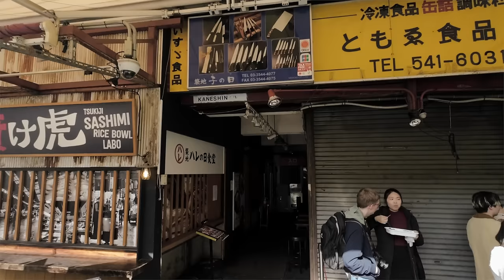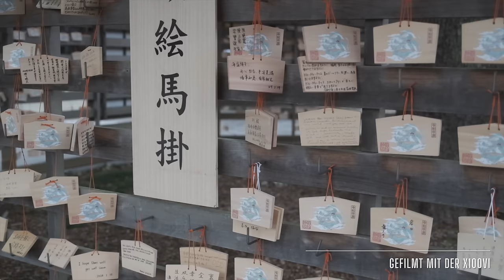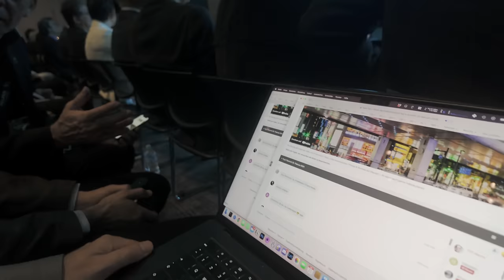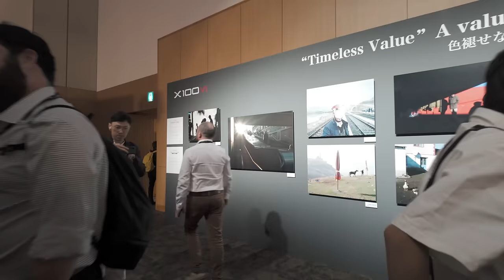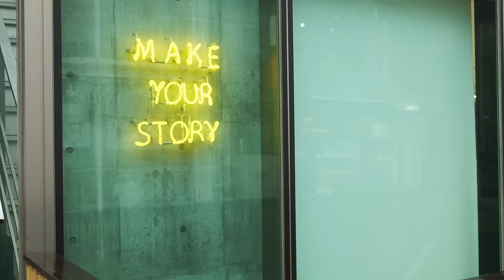Fuji X100VI in Tokio - Street Photography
Dir gefallen meine Videos? ☕️ Ich freu mich wenn du mir einen Kaffee oder eine Rolle Film spendierst

Kommt mit mir nach Tokio und erlebt diese unglaubliche Stadt durch die Linse der X100VI. Taucht ein in die belebten Straßen und die ruhigen Ecken dieser Megametropole. Wir besuchen den X SUMMIT 2024 und ich zeige dir, wie ich das Leben auf den Straßen Tokios in Bildern festgehalten habe.

00:00 - Intro
01:03 - Street Photography auf dem Tsukiji Fisch Markt
04:14 - Filmen mit der X100VI
04:58 - X Summit Toyko 2024
06:56 - Street Photography in Tokyo
09:33 - Denken in kleinen Serien und Themen
13:08 - Weitere Gedanken zur X100VI
13:53 - Ist die X100VI zu teuer?
14:55 - Endlich Sonne! Street Photography in Shiinamachi